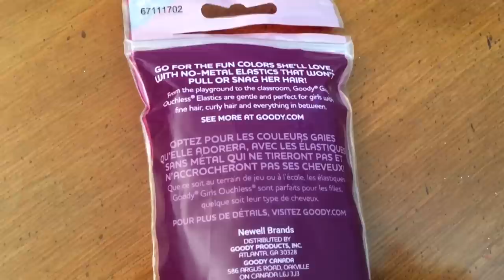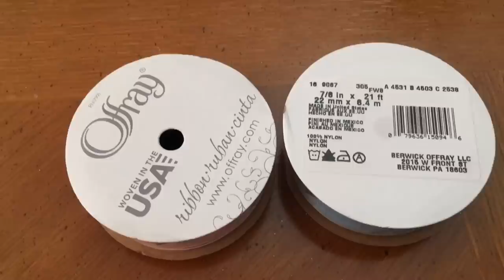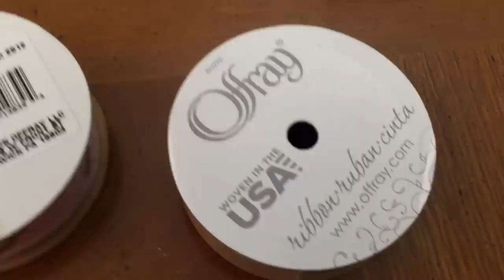Baby Diaper Bouquet | Diaper Cake (Tutorial)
One of the most special moments is when we get news that a new baby is about to arrive. A very original, nice and special gift would be a baby diaper bouquet to give it as a gift at the baby shower or that day when you go to visit the baby for the first time! Is like a bouquet of flowers but instead, it has diapers in it!
It is one of those do it yourself craft ideas that could even involve the whole family in the making if you want to!
In this tutorial, you will learn how to make that amazing Baby Diaper Bouquet for that special baby. It will be a gift to be remembered!

You are the best fans ever!!!

"Live life loving, smiling, sharing and giving." CoolToys